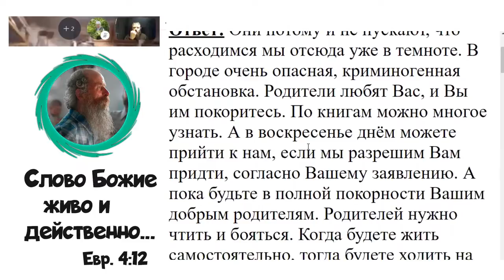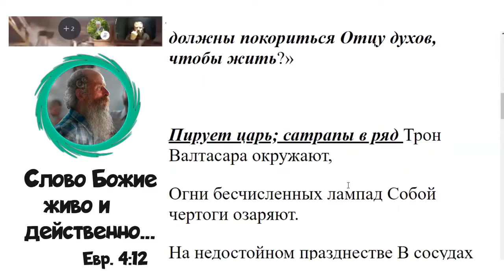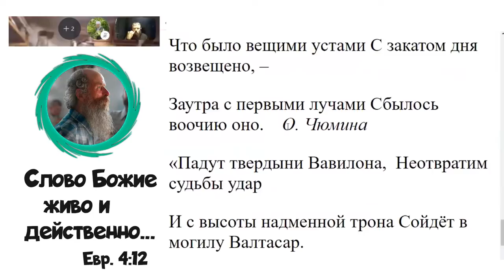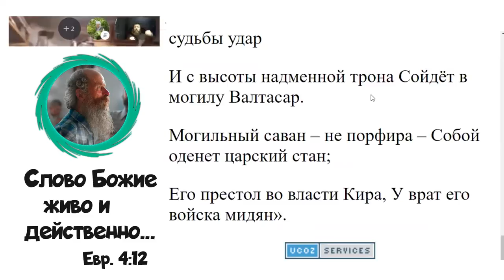3740. Что сказать родителям, которые не пускают ребёнка на занятия по изучению Библии?